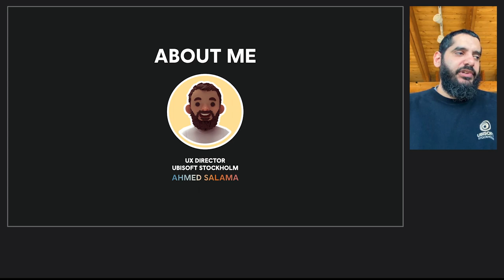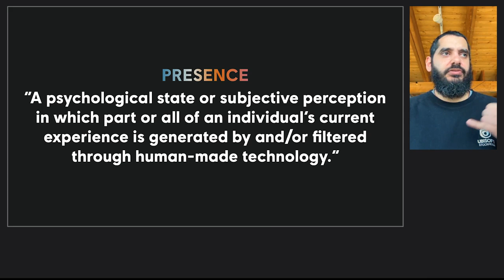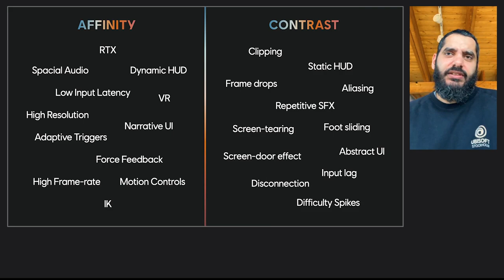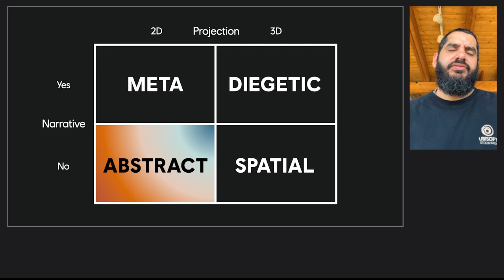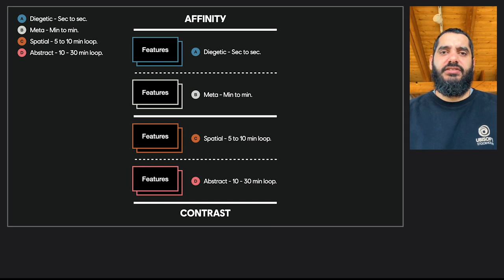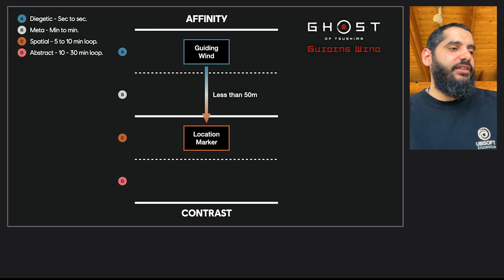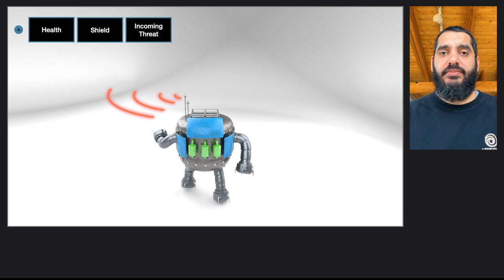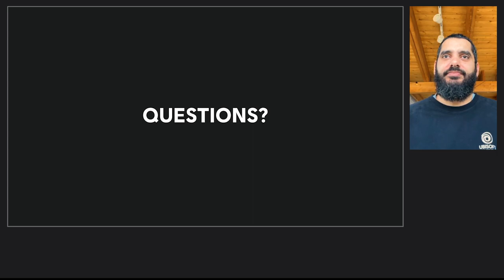Presence in Practice: Affinity vs Contrast in Video Game UX - Ahmed Salama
00:00:00 Introduction & Definition
00:08:28 Affinity & Contrast
00:11:20 UI Types
00:18:52 The Process
00:23:25 Case Studies
00:35:24 Recap